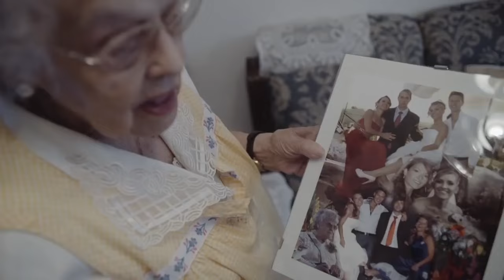Compañeras Video del artista Narwan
Para todas las mujeres que he conocido a lo largo de mi vida, de todas he aprendido. Un vídeo inspirado en el texto "Compañeras", del cantante y poeta español Marwan, para compartirlo con tu papá, tu hermano, tu novio, tu hijo. Gracias MARWAN ‪#‎algoestacambiando‬ ‪#‎niunamenos‬